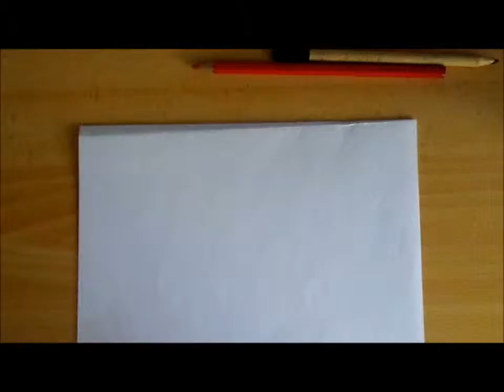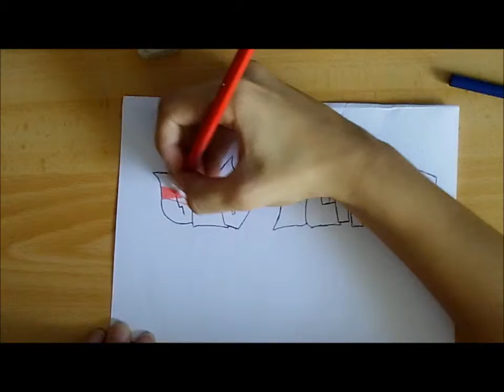Graffiti sobre papel "Old school"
Mi primera creacón sobre papel. Próximamente más!
Seguidme en twitter! :)